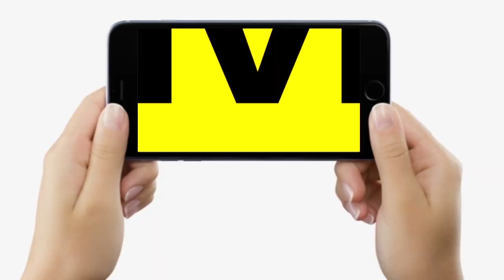Bihar के इस मकबरा पर Sher Shah Suri भी लगाने आते थे हाजिरी, खासियत ही ऐसी...| Bihar News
देखें वीडियो, बिहार के इस मकबरा पर शेरशाह सूरी भी लगाने आते थे हाजिरी, अब लोग भी खूब आते हैं, शेरघाटी के ताजमहल के नाम से भी है प्रसिद्ध...